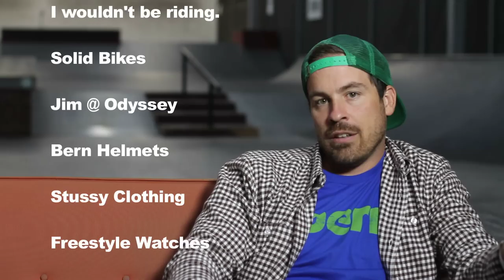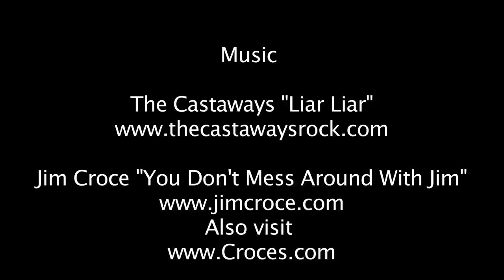Kurt Yaeger - Edit for ESPN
Getting back up with Kurt Yaeger